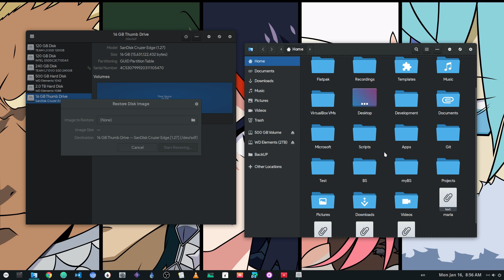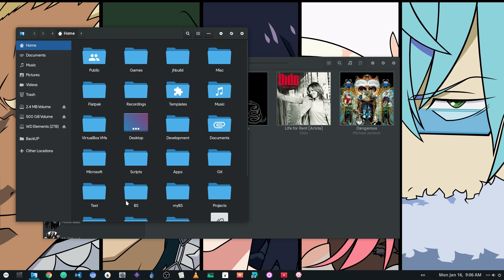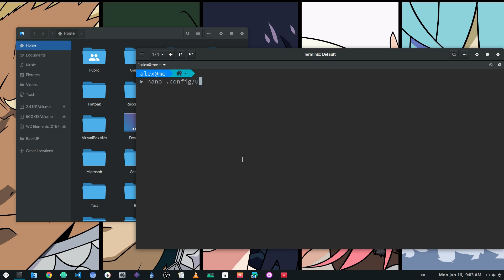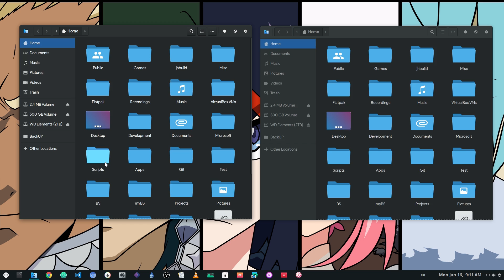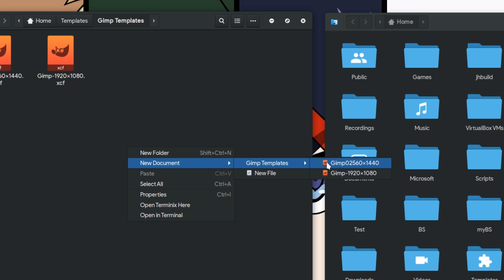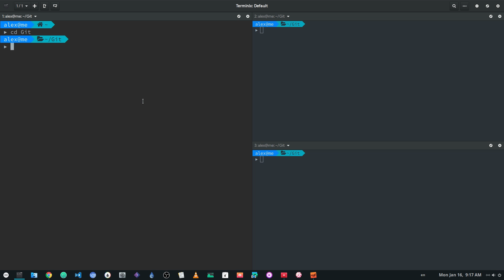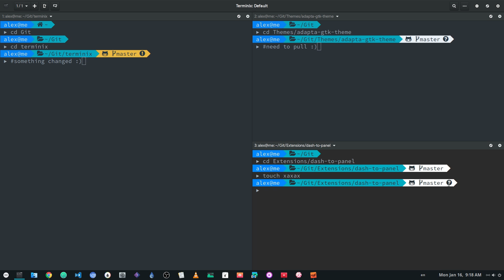Did you know you can burn Linux bootable images from GNOME Disks?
Just a few things I get comments about, in a very very long video ..because I was lazy (aka in hurry) to make it shorter!

0:00 - How to burn bootable images
1:12 - How to move windows from anywhere
1:40 - How to change default GNOME Files locations
(thats a bit bugged, play with it and you'll see what I'm saying!)
3:15 - How to create "A New File" nested templated from GNOME Files
5:05 PowerLevel9k theme for ZSH, and Git indicators! Super super useful!

Music
Gorillaz - Feel Good Inc
Gorillaz - Dare
Aura Dione - I Will Love You Monday (365)